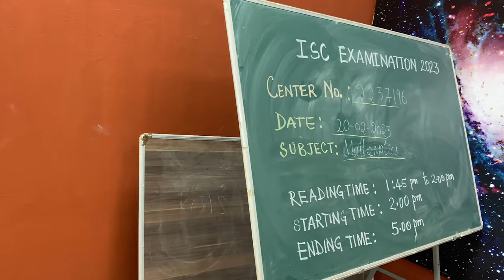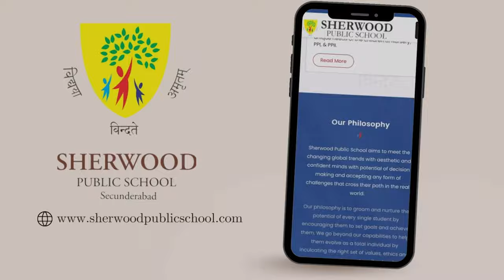News Bulletin - Jan-Feb 2023 | Sherwood Public School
Here's a recap of January & February 2023 at Sherwood Public School